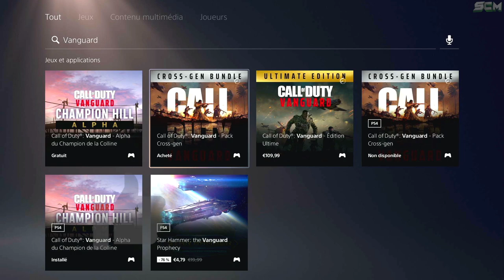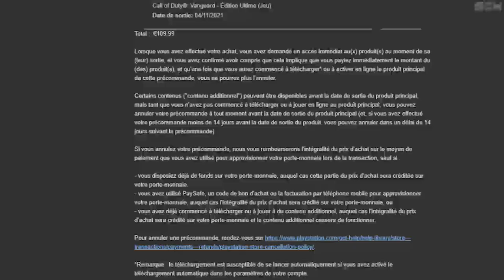ASTUCE COMMENT JOUER A LA BETA VANGUARD, AVOIR LE PASSE DE COMBAT CALL OF DUTY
▬▬▬▬▬▬▬ • BIENVENUE 😍 • ▬▬▬▬▬▬▬

▬▬▬▬▬▬▬ • PARTENAIRES 💪 • ▬▬▬▬▬▬▬

👉StealthGamer:
"SOISCOOLMEC"
"STRIKESOISCOOL"

TikTok "SoisCoolMecYTB"
👻Snapchat "soiscoolmec"

.▬▬▬▬▬▬▬ • TOP DON 💰 • ▬▬▬▬▬▬▬

▬▬▬▬▬▬▬ • MUSIQUE OUTRO 🎵 • ▬▬▬▬▬▬▬